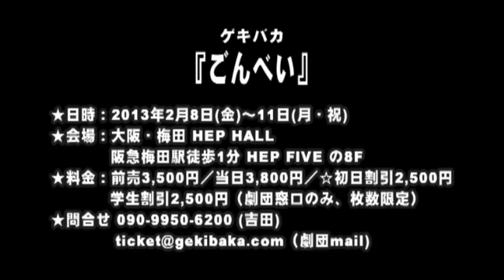【SPCM】ゲキバカ「ごんべい」告知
公演日時：2013年2月8日（金）～2月11日（月・祝）

 8日(金)19時☆
 9日(土)14時／19時
 10日(日)13時／17時
 11日(月祝)13時／17時

◎会場：HEP HALL (大阪・梅田)
 〒530-0017
 大阪市北区角田町5-15 HEP FIVE 8F

◎チケット発売日時：2012年12月17日（月）午前11時から

作・演出：柿ノ木タケヲ

キャスト：
 西川康太郎
 石黒圭一郎
 鈴木ハルニ
 伊藤今人
 中山貴裕
 渡辺毅
 海野デカ
 (以上ゲキバカ)

楠見薫

コロ
 セプテンバー酒井
 野村侑志(劇団オパンポン創造社)
 菊池祐太
 野田裕貴(バナナ学園純情乙女組)
 立花裕介
 谷野まりえ（劇団PEOPLE PURPLE）

maechang（ブラック★タイツ）
 中尾隆史（ブラック★タイツ）

一明一人／林けい(Kanon Music School)／尾場瀬華子／山本大樹(イッパイアンテナ)／中村千奈美／篠田早紀／たなかだいき／一瀬尚代(baghdad café)／渡辺利佳子／川村梓／上西沙耶(ブラック★タイツ)／小野村優／上野みどり／吉川紗良／奥田卓(演劇ユニット見切り発車)、他

※出演者変更のお知らせ:おおせゆか（ババロワーズ）はインフルエンザ罹患の為、出演できなくなりました。

◎料金：前売3,500円／当日3,800円／☆初日割引2,500円
 学生割引2,500円（劇団窓口のみ、枚数限定）

◎全席指定席